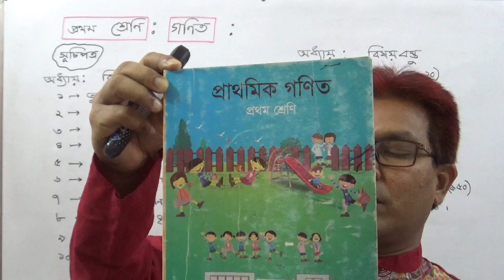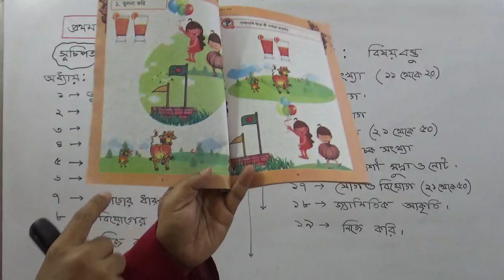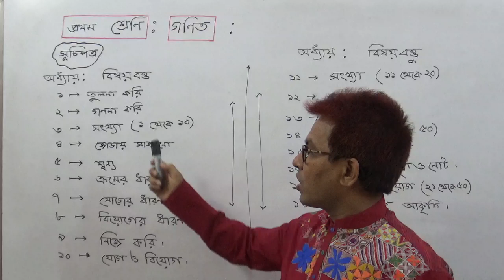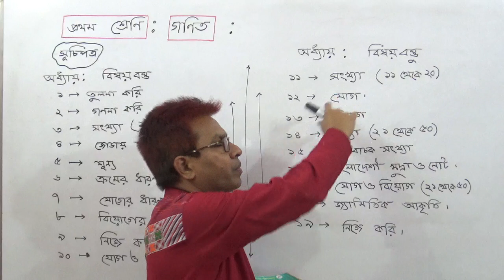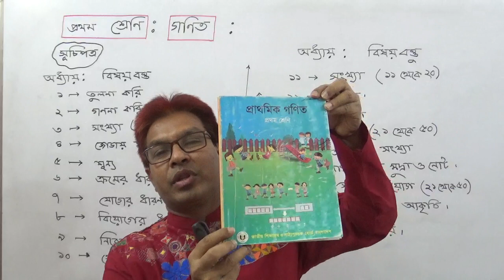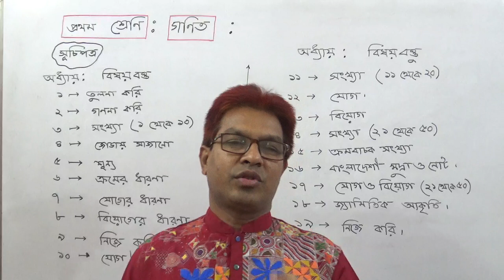Class 1 Math: BASIC MATH.TOWHID SIR